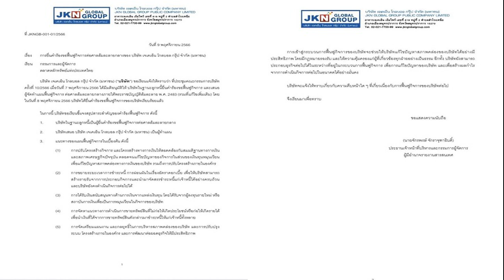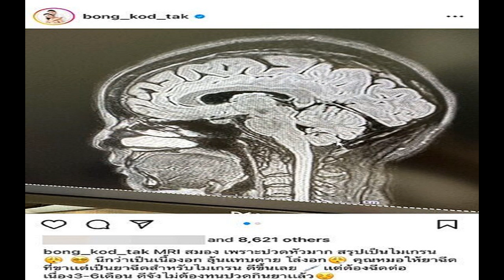ด่วน JKN ยื่นขอฟื้นฟูกิจการ ศาลล้มละลายกลาง ขายทรัพย์สินไม่ก่อรายได้ชำระหนี้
ด่วน JKN ยื่นขอฟื้นฟูกิจการ ศาลล้มละลายกลาง ขายทรัพย์สินไม่ก่อรายได้ชำระหนี้ ขยายเวลาชำระหนี้ การผ่อนผันในเรื่องอัตราดอกเบี้ย เพื่อให้บริษัทสามารถสร้างรายรับ
เมื่อวันที่ 9 พ.ย.66 ผู้สื่อข่าวรายงานว่า นายจักรพงษ์ จักราจุฑาธิบด์ ประธานเจ้าหน้าที่บริหารและกรรมการผู้จัดการ บริษัท เจเคเอ็น โกลบอล กรุ๊ป จำกัด (มหาชน) ทำหนังสือถึงผู้จัดการตลาดหลักทรัพย์ เรื่องยื่นคำร้องขอฟื้นฟูกิจการกับศาลล้มละลายกลาง
โดยสรุปว่า บริษัท เจเคเอ็น โกลบอล กรุ๊ป จำกัด (มหาชน) แจ้งให้ทราบว่า ที่ประชุมคณะกรรมการบริษัทครั้งที่ 10/2566 มีมติอนุมัติให้บริษัทในฐานะลูกหนี้ ยื่นคำร้องขอฟื้นฟูกิจการและเสนอผู้จัดทำแผนฟื้นฟูกิจการต่อศาลล้มละลายกลาง ภายในพ.ร.บ.ล้มละลาย พ.ศ.2489 โดยเมื่อวันที่ 8 พ.ย.66 บริษัทยื่นคำร้องเรียบร้อยแล้ว
บริษัทขอเรียนชี้แจงสรุปสาระสำคัญของคำร้องฟื้นฟูกิจการคือ 1. บริษัทในฐานะลูกหนี้เป็นผู้ยื่นคำร้องขอฟื้นฟูกิจการต่อศาลล้มละลายกลาง

2.บริษัทเสนอบริษัท เจเคเอ็น โกลบอล กรุ๊ป จำกัด (มหาชน) เป็นผู้ทำแผน และ3. แนวทางแผนฟื้นฟูกิจการในเบื้องต้น จะปรับโครงสร้างกิจการและโครงสร้างการเงิน แก้ไขปัญหาของกิจการในส่วนของเงินหมุนเวียน
พร้อมขยายเวลาชำระหนี้ การผ่อนผันในเรื่องอัตราดอกเบี้ย เพื่อให้บริษัทสามารถสร้างรายรับจากการประกอบกิจการ โดยยังจัดหาแนวทางขายทรัพย์สินที่ไม่ก่อให้เกิดประโยชน์หรือรายได้ เพื่อนำเงินมาชำระหนี้
ที่มา มติชนออนไลน์